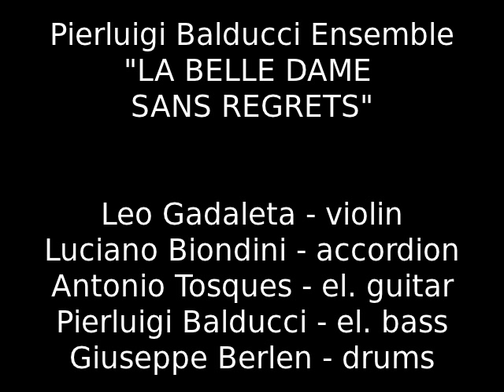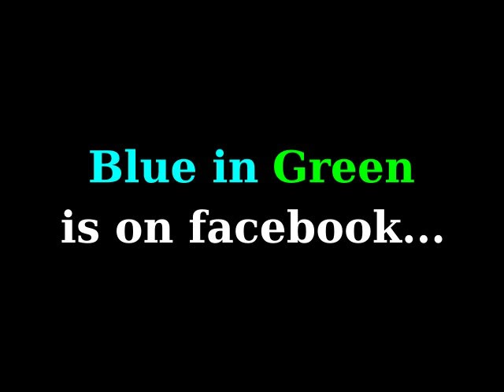Pierluigi Balducci Ensemble - La Belle Dame Sans Regrets